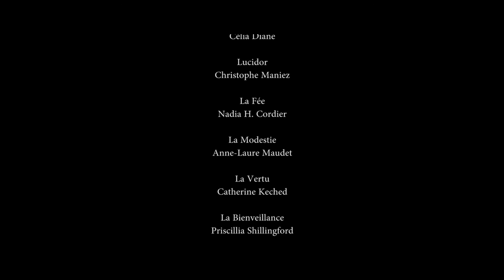Félicie de Marivaux — Bande Annonce n° 1 — Petit Théâtre du Gymnase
Valmont Productions présente Félicie de Marivaux au Petit Théâtre du Gymnase
À partir du 2 octobre 2016

Chanson interprétée par Priscillia Shillingford

Adaptation et mise en scène : Paolo Domingo — Musique : Frédéric Dunis — Décor : Anne d'Alançon — Captation : Antoine Morice

Avec Célia Diane (Félicie) — Christophe Alunno (Lucidor) — Anne-Laure Maudet (La Modestie) — Fanny Passelaigue (L'Impatience) — Priscillia Shillingford (La Bienveillance) — Nadia H. Cordier (La Fée) — Catherine Keched (La Vertu)